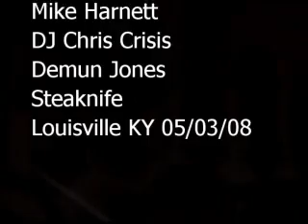Rehab-Graffiti The World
Rehab Louisville KY 05/03/08
Shot by LoudMouth